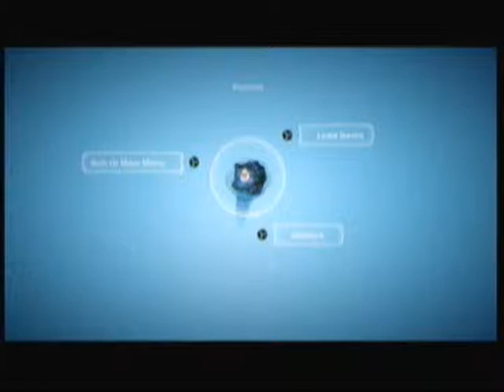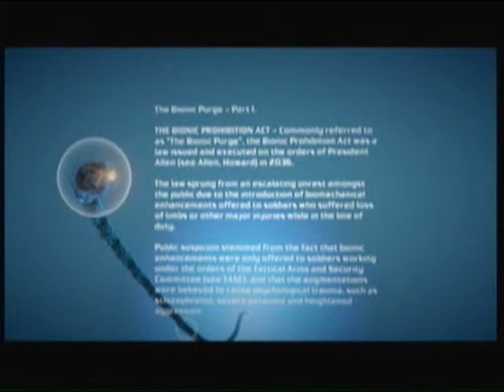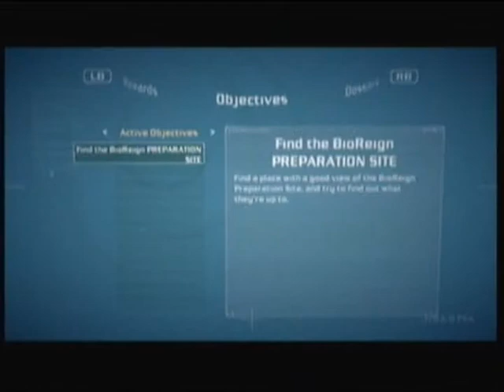Let's Play Bionic Commando 12: DID YOU ORDER THAT CODE RED!?!?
YOU'RE DAMN RIGHT I DID, AND I'D DO IT AGAIN!!!  So we have one video of dialogue, ten videos of action with almost no dialogue, and then Spencer gets in a shouting match while some chick points a gun to his head but refuses to fire no matter how much he acts like he's about to strangle her.  And I think her whining about how badly Bionics were treated would carry more weight if she wasn't working for Ludwig Von FakeNazi, who just blew up an entire city that was formerly full of non-dead civillians..